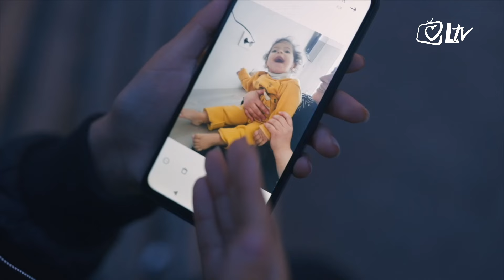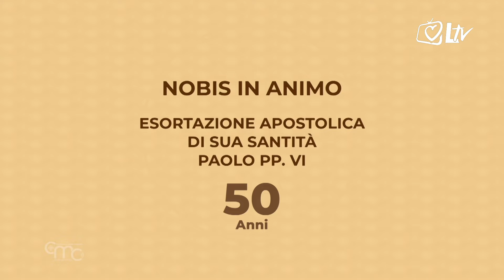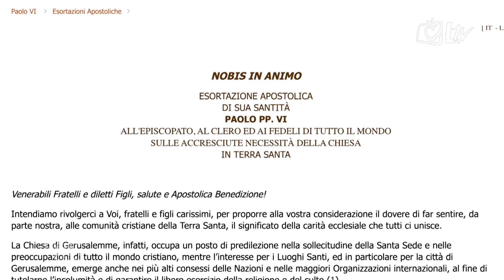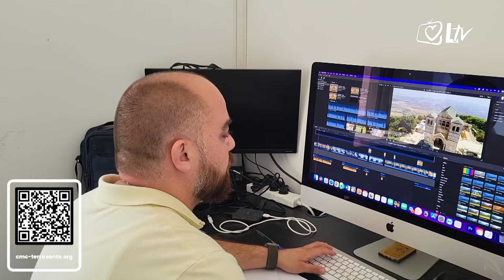Vijesti iz Svete Zemlje - Fra Bruno Varriano posvećen za biskupa jeruzalemske biskupije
U Nikoziji na otoku Cipru franjevac fra Bruno Varriano posvećen je za biskupa jeruzalemske biskupije. Nazočni su bili brojni vjerski autoriteti latinske i istočne Crkve okupljeni na ovom povijesnom događaju. Jeruzalemski latinski patrijarh kard. Pierbattista Pizzaballa govorio je o još jednom Velikom tjednu u ratu i poteškoćama župe Gaza te pozvao hodočasnike da se vrate u Svetu Zemlju. Nakon više od 150 dana bombardiranja i razaranja u Gazi, duh svetog Franje zapalio je plamen nade u srcima djece koja su sa skrbnicima stigla u rimsku vojnu zračnu luku Ciampino na liječenje u talijanskim bolnicama. Veliki petak je Dan sveopće solidarnosti s jeruzalemskom Crkvom. Fra Francesco Patton, kustod Svete Zemlje, na 50. obljetnicu apostolske pobudnice Pavla VI. 'Nobis in Animo' upućuje apel vjernicima iz svih krajeva svijeta da odgovore na potrebe Crkve u Svetoj Zemlji.